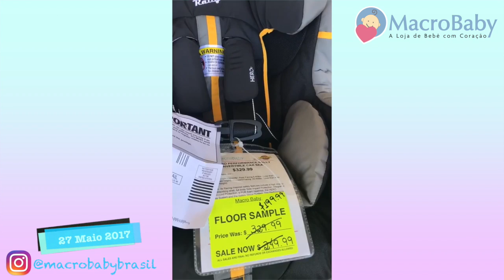MacroBaby Instagram Stories - Dia de Liquidação na Loja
Acesse e compre online! Instagram e
Produtos da floor sample sale (liquidação de mostruário)!